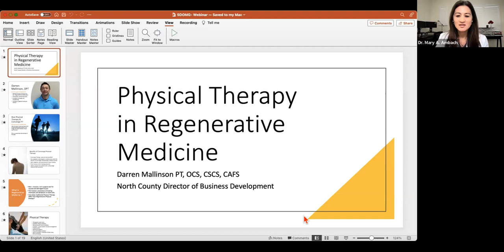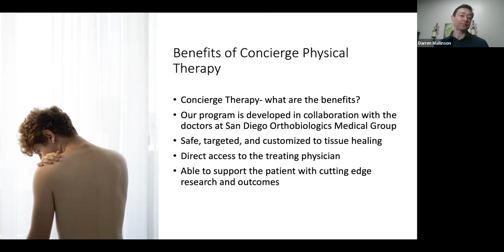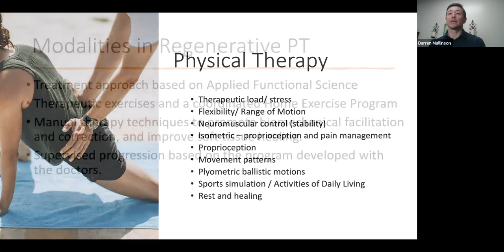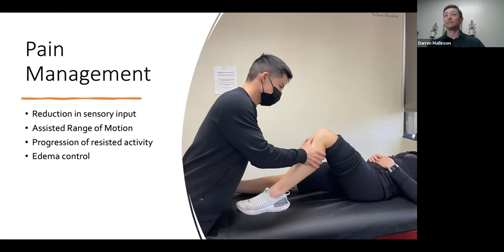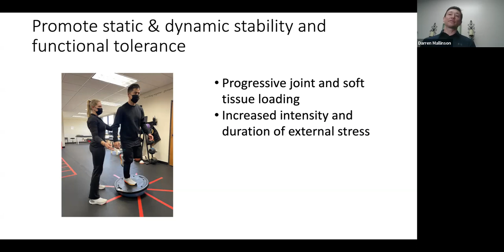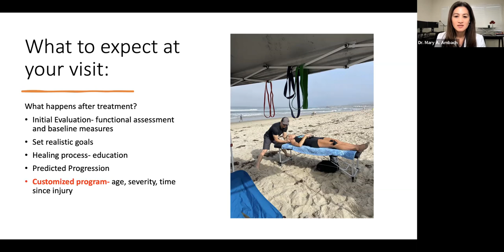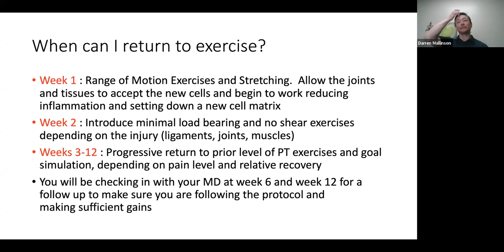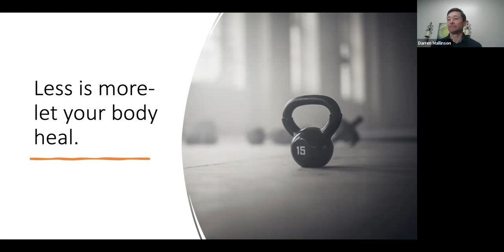SDOMG Webinar With Guest Speaker Darren Mallinson, PT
In this webinar, Dr. Rogers, Dr. Ambach, Dr. Diaz, and Dr. Evangelista are joined by guest speaker Darren Mallinson, PT to discuss the difference between Traditional Physical therapy and “Regenerative” Physical therapy.